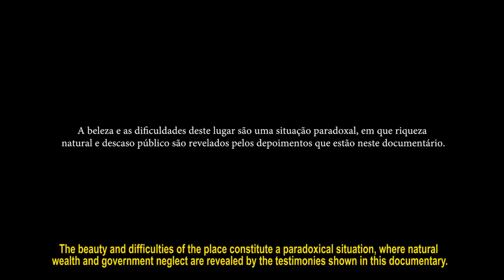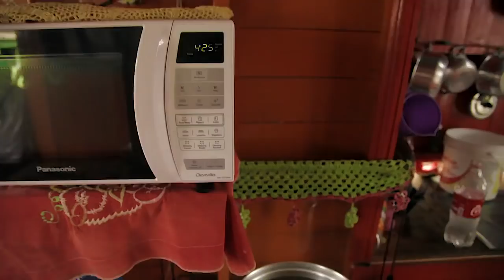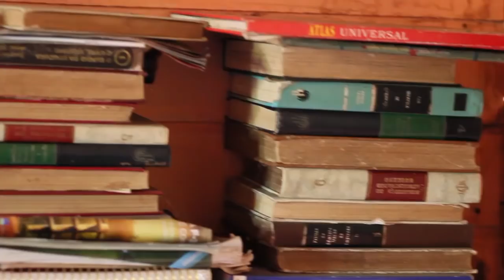Popular Housing in the Amazon Region: Elesbão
“Popular Housing in the Amazon Region” is an academic experience in the Architecture and Urban Planning course (Universidade Federal do Amapá), implemented by the “Planning with the Community” Extension Project.
For this first study, we selected the Elesbão district, located in the second largest city in the State of Amapá, Santana, that owing to its port activities, became the main manganese ore drainer found in the 1940s, when the state was called Federal Territory of Amapá.
Some elements of architecture, way of life, and man-nature coexistence led us to a peculiar experience: houses are built by the very community without any governmental support; the importance of the river involves shipbuilding activities and their influence on eating habits, marked by fish and açaí consumption.
The beauty and difficulties of the place constitute a paradoxical situation, where natural wealth and government neglect are revealed by the testimonies shown in this documentary.